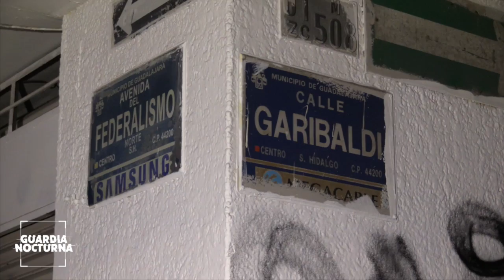Vuelca y derriba estructura dañando otros vehículos en López Mateos